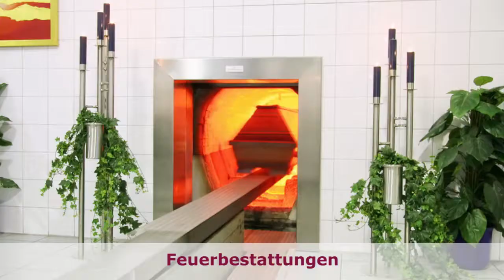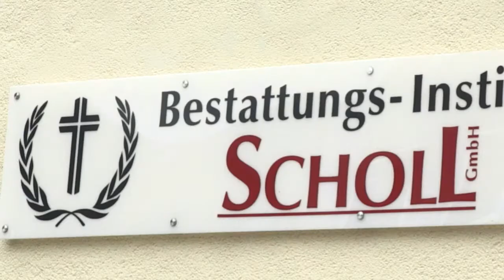Hilfe im Trauerfall Bestattungsinstitut Scholl Bestattungen Frankenberg, Korbach, Bad Wildungen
Informationsvideo zu Bestattungen, Bestattungsinstitut Scholl, die Hilfe im Trauerfall, verschiedene Bestattungsarten, Grabgestaltung und die Trauerfall-Vorsorge vor. Das Bestattungsunternehmen Scholl ist Tag und Nacht inFrankenberg-Eder, Battenberg, Geismar, Allendorf-Eder, Hallenberg, Frankenau, Bad Wildungen, Korbach, Vöhl am Edersee, Edertal, Reinhardshausen, Diemelstadt für Sie da:

Hochwertige Imagefilme oder kurze Videoclips/Firmenclips für Ihr Unternehmen, professionell vertont und gesprochen, von Lachnit Tv Werbeagentur aus Korbach:

Sie benötigen für Ihre Unternehmens Werbung einen:
Branchenvideos
Event-Video
Eventfilm
Firmen Clip
Google-Video
Informations-Video
(Infomercial)
Imagefilm
Industriefilm
Internetvideo
Messefilm
Messe Video
Online Video Marketing
Produktfilm
Produktvideo
Recruiting-Videos
Schulungsvideo
Unternehmenspräsentation
Unternehmensvideo
Unternehmensfilm
Video Clip
Videodokumentation
Video-Interview
Videomarketing
Video-Ad
Videopräsentation
Video Produktionsfirma
Videostrategien
Video Visitenkarte
Videowerbung
Werbeclips
Werbefilme
Werbespots
Werbevideos
Webvideo
Web Video Marketing
Wirtschaftsvideo
Wirtschaftsfilm
Youtube Werbespot